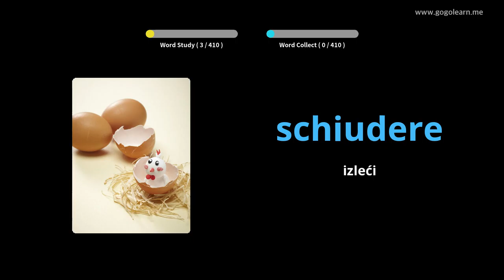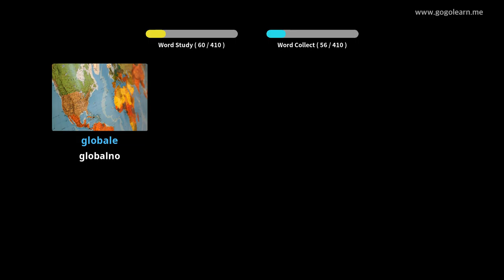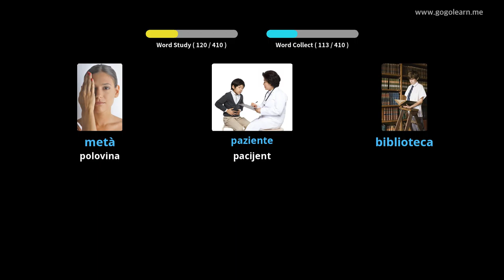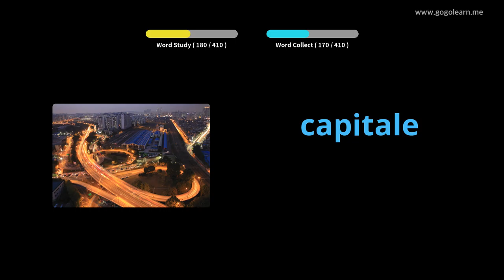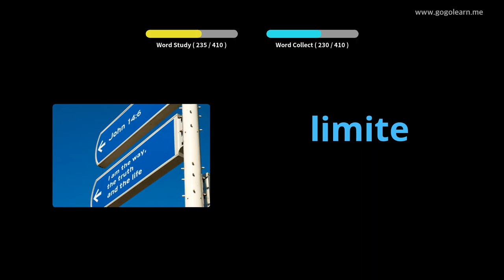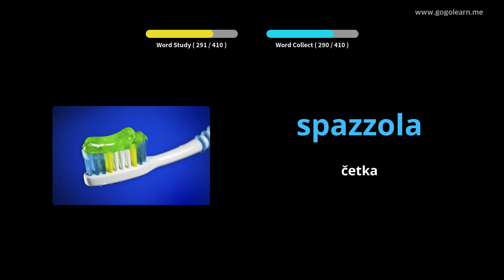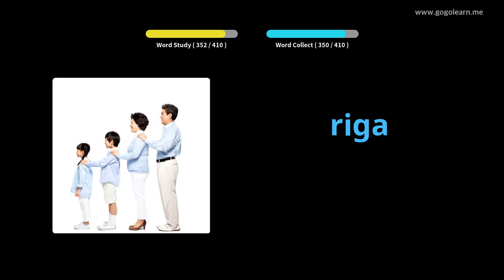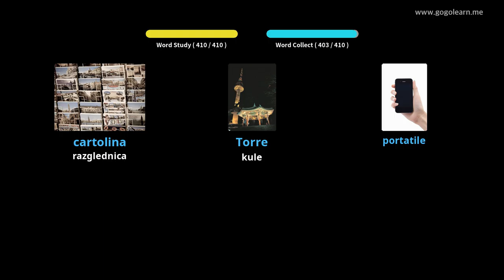Srednja škola italijanskog vokabulara 2 | Golearn